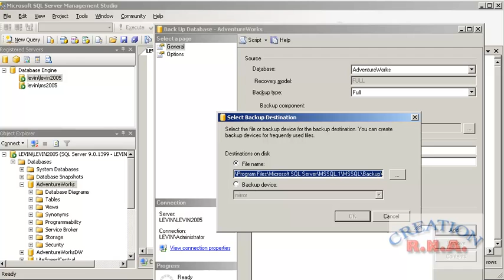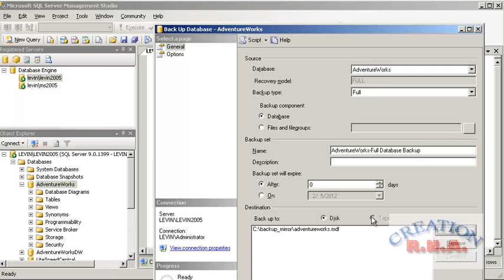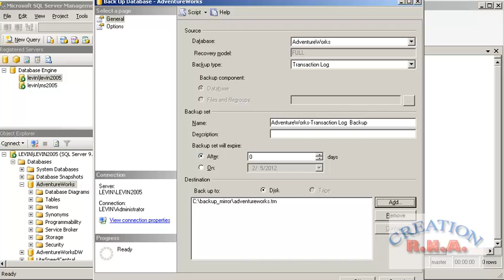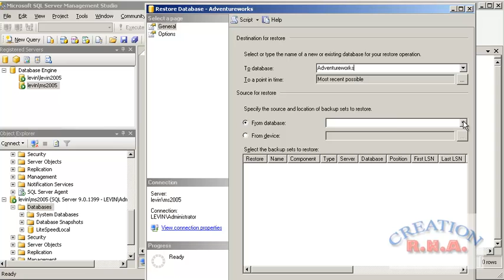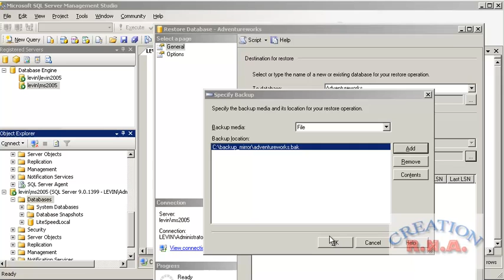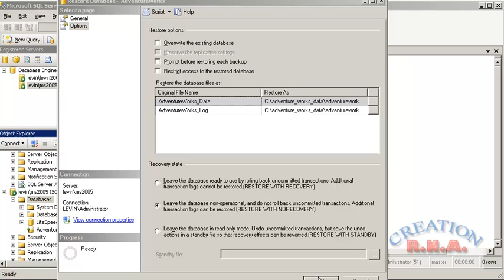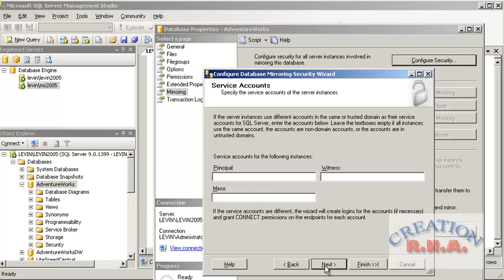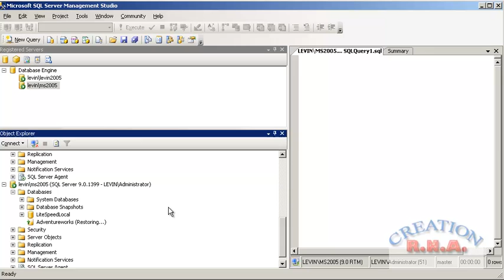sql server 2005 / 2008 - database mirroring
database mirroring